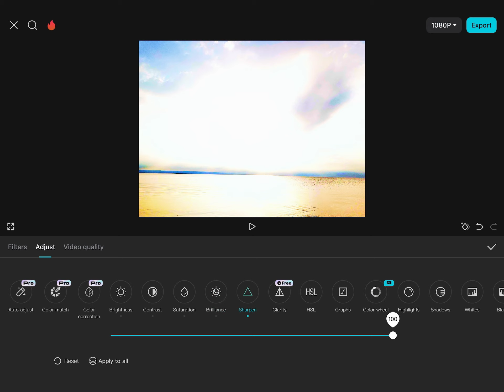💫 quality tricks tips edit fun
My editing video tricks